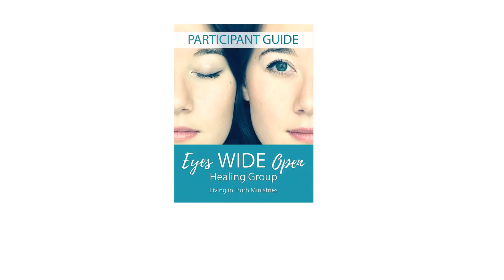Eyes Wide Open at Crossroads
Join the 400 plus women at Crossroads who have experienced growth and healing through Eyes Wide Open.